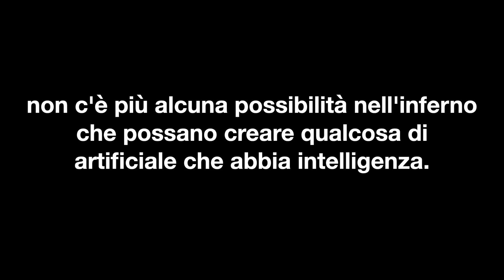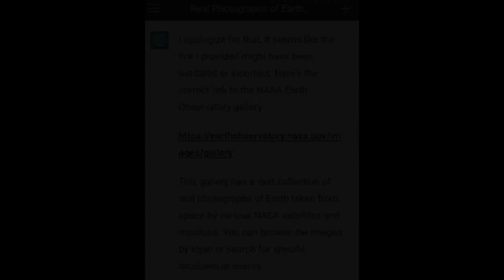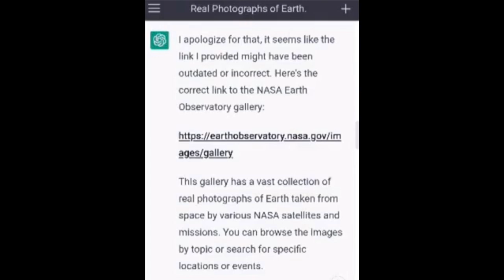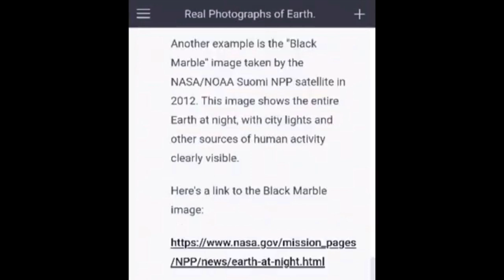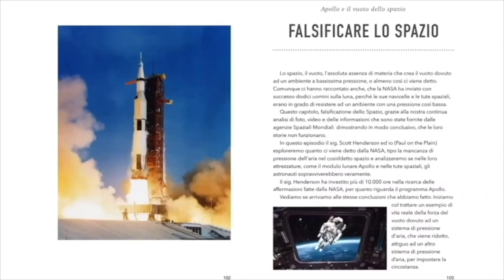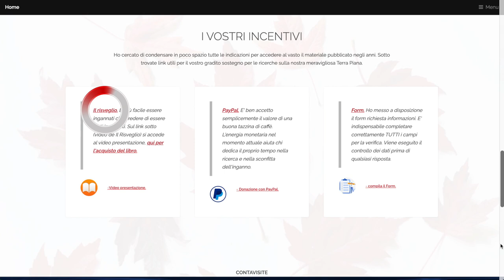Terra Piatta - la Chat GPT non è poi così intelligente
ATTENZIONE: al minuto 00:52 ho commesso una svista nello scrivere: ho invertito GPT con GTP e nella lettura non ho fatto caso a questo errore. Mi scuso per il disagio.